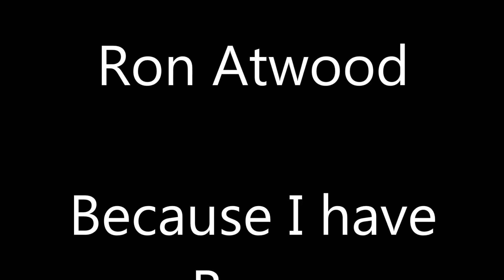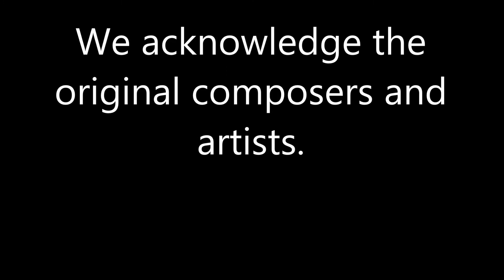Ron Atwood Because I have Been Given Much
Ron Atwood

Cover Of

Because I Have Been Given Much